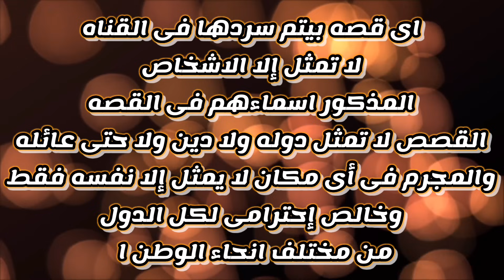عزومه على كوبايه شاى كانت بدايه خطه الشياطين - قضايا عربيه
السلام عليكم واهلاّ بيكم فى فيديو جديد
فى شهر اغسطس من سنه 2022 كان فى سيده مسنه واللى كان عمرها 85 سنه والسيده دى كانت فى زياره لبيت بنتها ولان اليوم كان حار جداّّ والسيده المسنه مكانتش قادره تقعد جوه بيت بنتها قررت انها تطلب من بنتها انها تاخد لها كرسى وتحطهولها بره فى الشارع علشان تقعد بره البيت وتلاقى شويه هوا البنت عتكون متطمنه جداّّ لانهم كانوا فى حى شعبى وكانت الدنيا امان هناك ولكنها بعد فتره لما هتطلع علشان تشوف امها هتكتشف ان امها مكانتش موجوده ابداّّ ولما هتبداأ تسأل الجيران وكل المارين بالمكان كلهم هيقولوا ان مفيش اى حد لاحظ ان السيده دى قامت من مكانها ابداّّ ولا انهم شافوها وفى حد بياخدها ولا ان حد شافها وهى قايمه ماشيه من المكان
وبعد ما البنت هتدور كتير جداّّ على امها بدون اى جدوى هتقرر انها تتصل على اخواتها علشان يشوفوا حل ويشوفوا امهم راحت فين ابناء السيده دى كانوا متوقعين ان الامر بسيط وان امهم هترجع بخير وسلام ومكانوش يتخيلوا ابداّّ ان امهم هتواجه مصير مفيش اى عقل بشرى يقدر ان هو يستوعبه
علشان تعرفوا ايه الحكايه تابعوا معايا الفيديو للنهايه

 لو اول مره بيتشوفونى اهلاّّ وسهلاّ بيكم فى قناتى المتواضعه انا اسمى دينا ابو حطب وسعيده جدأ بإشتركك فى قناتى
ولو عندك اهتمام بمحتوى القضايا الأجنبيه بأدق تفاصيلها فده لينك قناتى الاساسيه